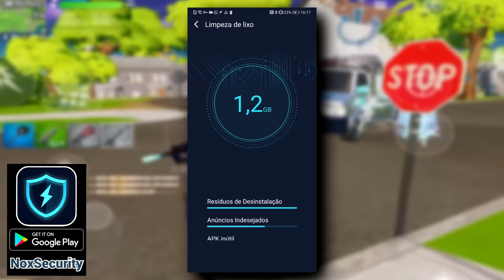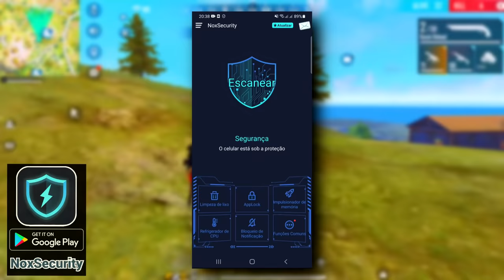ELE SEM QUERER FOI ESTUDAR EM UMA ESCOLA FEMININA (Saijaku Muhai no Bahamut)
Anime: Saijaku Muhai no Bahamut